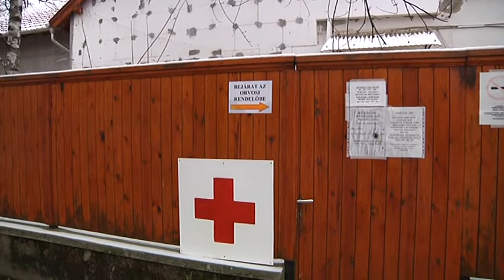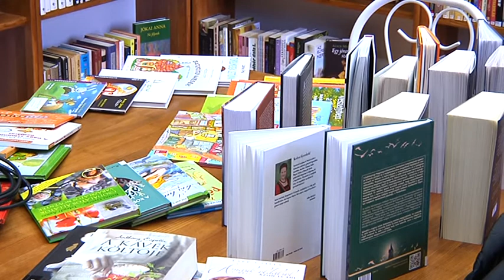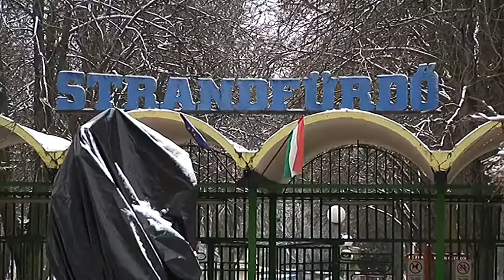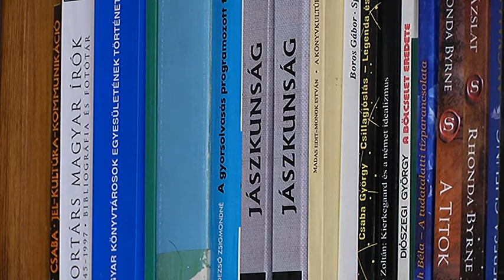Nagykunsági krónika 20180208